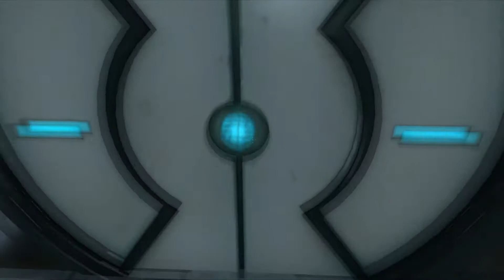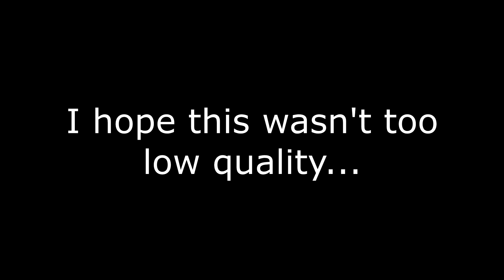Jon Plays Portal | Portal Playthrough #1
So for the first time, I play Portal!!!